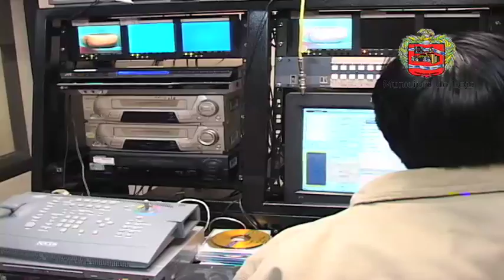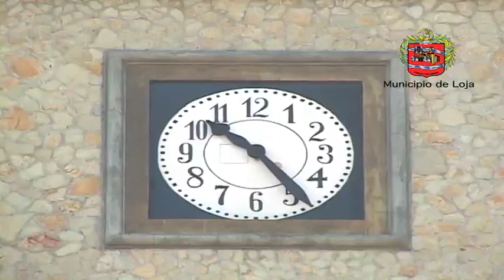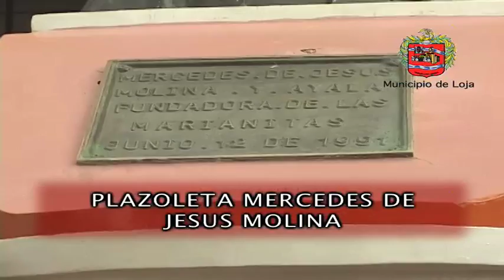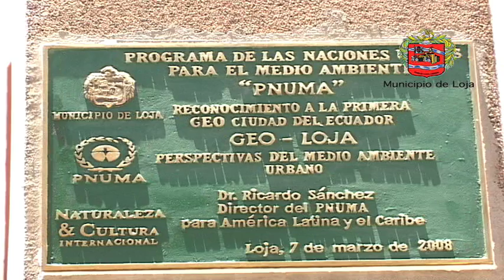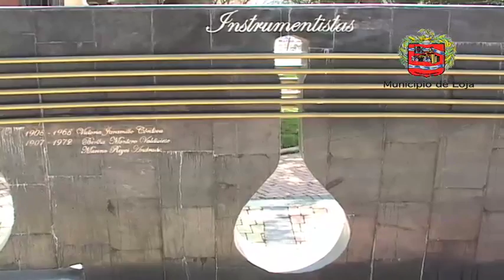Loja Turística 2009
Reportaje de la ciudad de Loja y la belleza de sus parques y areas verdes